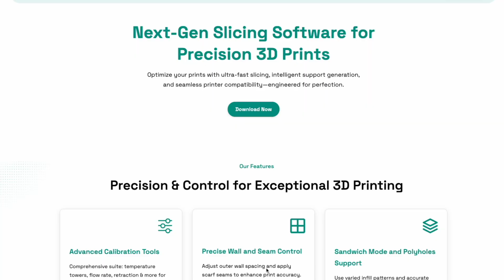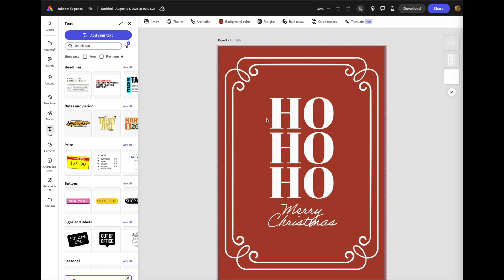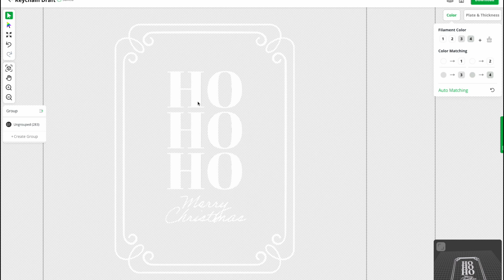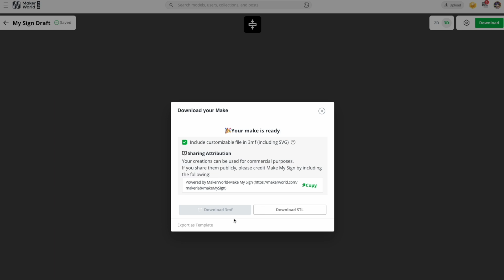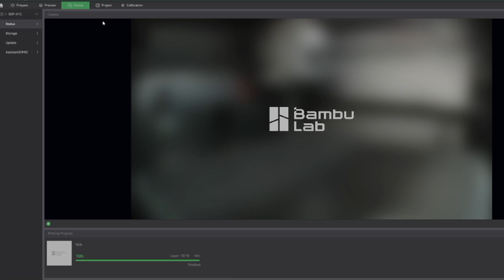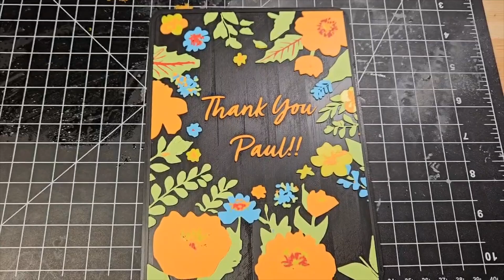Make Your Own 3D Printable Greeting Card – Fast, Easy, and Free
Want to make a unique, customized greeting card using your 3D printer? In this step-by-step tutorial, I’ll show you how to turn a simple graphic into a multi-color 3D printable card—for birthdays, holidays, or any special occasion.